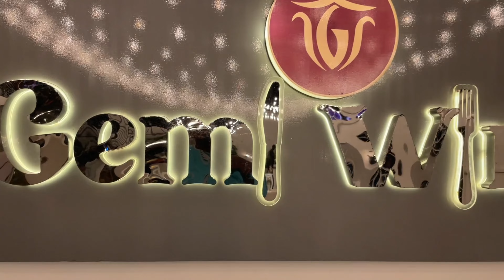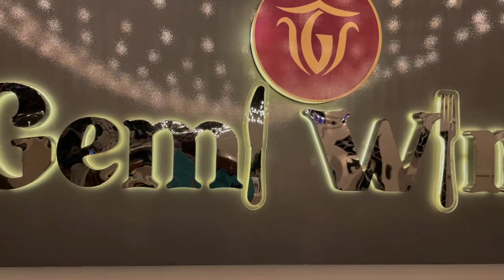BEST RESTAURANT IN DOUALA? MY HONEST REVIEW OF GEMI WING RESTAURANT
Gemi wing location : BONAPRISO DOUALA